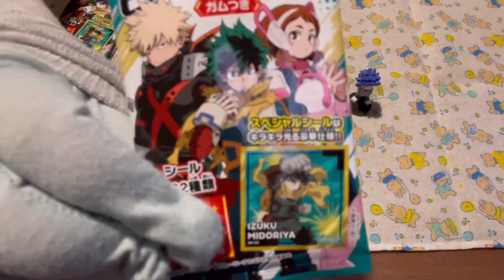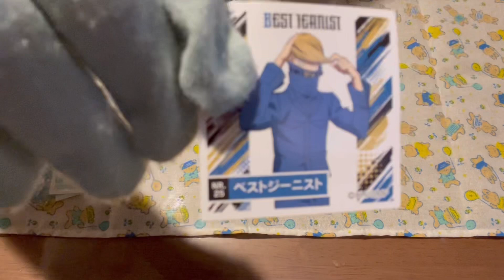【ヒロアカ】チョコエッグとシール【開封】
ヒロアカのチョコエッグと、その周辺に売ってた
シール買ってきた！